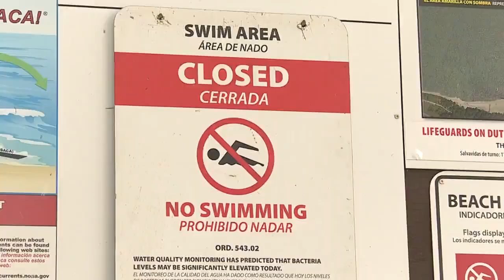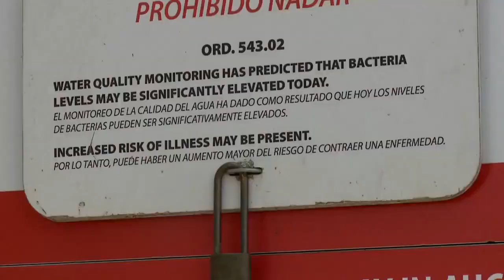Beachgoers seem unaware Edgewater closed to swimmers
Dozens of people were seen swimming in Lake Erie at Edgewater Beach in Cleveland Monday afternoon, despite warning signs telling people the swim area was closed.